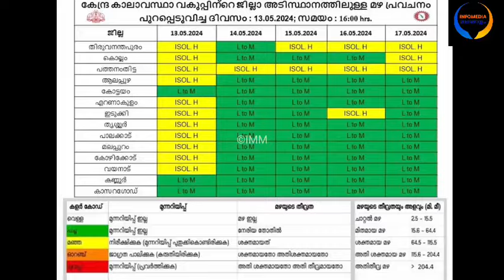ചുവന്ന ആകാശം 🔴ലോകാവസാനത്തിന്റെ സൂചനയോ? 🟥കേരളത്തിൽ 11 ജില്ലകളിൽ മഴ മുന്നറിയിപ്പ് ഇടിമിന്നൽ ജാഗ്രത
ഇടിമിന്നൽ ജാഗ്രതാ നിർദേശം

2024 മെയ് 13,16,17 തീയതികളിൽ കേരളത്തിൽ ഒറ്റപ്പെട്ടയിടങ്ങളിൽ ഇടിമിന്നലോടു കൂടിയ മഴയ്ക്കും മണിക്കൂറിൽ 40 മുതൽ 50 കി.മീ വരെ വേഗതയിൽ വീശിയേക്കാവുന്ന ശക്തമായ കാറ്റിനും, 2024 മെയ് 14 &15  തീയതികളിൽ കേരളത്തിൽ ഒറ്റപ്പെട്ടയിടങ്ങളിൽ ഇടിമിന്നലോടു കൂടിയ മഴയ്ക്കും മണിക്കൂറിൽ 30 മുതൽ 40 കി.മീ വരെ വേഗതയിൽ വീശിയേക്കാവുന്ന ശക്തമായ കാറ്റിനും സാധ്യതയുണ്ടെന്ന് കേന്ദ്ര കാലാവസ്ഥ വകുപ്പ് അറിയിച്ചു.

ജാഗ്രതാ നിർദേശങ്ങൾ

ഇടിമിന്നൽ അപകടകാരികളാണ്. അവ മനുഷ്യൻറെയും മൃഗങ്ങളുടെയും ജീവനും വൈദ്യുത-ആശയവിനിമയ ശൃംഖലകൾക്കും വൈദ്യുത ചാലകങ്ങളുമായി ബന്ധിപ്പിച്ചിട്ടുള്ള വീട്ടുപകരണങ്ങൾക്കും വലിയ നാശനഷ്ടം സൃഷ്ടിക്കുന്നുണ്ട്. ആയതിനാൽ പൊതുജനങ്ങൾ താഴെപ്പറയുന്ന മുൻകരുതൽ കാർമേഘം കണ്ട് തുടങ്ങുന്ന സമയം മുതൽ തന്നെ സ്വീകരിക്കേണ്ടതാണ്. ഇടിമിന്നൽ  എപ്പോഴും ദൃശ്യമാകണമെന്നില്ലാത്തതിനാൽ ഇത്തരം മുൻകരുതൽ സ്വീകരിക്കുന്നതില്‍ നിന്നും വിട്ടുനിൽക്കരുത്.

– ഇടിമിന്നലിന്റെ ആദ്യ ലക്ഷണം കണ്ടുകഴിഞ്ഞാൽ ഉടൻ തന്നെ സുരക്ഷിതമായ കെട്ടിടത്തിനുള്ളിലേക്ക്‌ മാറുക. തുറസായ സ്ഥലങ്ങളിൽ തുടരുന്നത് ഇടിമിന്നലേൽക്കാനുള്ള സാധ്യത വർധിപ്പിക്കും.

– ശക്തമായ കാറ്റിനും ഇടിമിന്നലിനും സാധ്യതയുള്ള ഘട്ടത്തിൽ ജനലും വാതിലും അടച്ചിടുക. വാതിലിനും ജനലിനും അടുത്ത് നിൽക്കാതെയിരിക്കുക. കെട്ടിടത്തിനകത്ത് തന്നെ ഇരിക്കുകയും പരമാവധി ഭിത്തിയിലോ തറയിലോ സ്പർശിക്കാതിരിക്കാൻ ശ്രമിക്കുകയും ചെയ്യുക.

– ഗൃഹോപകരണങ്ങളുടെ വൈദ്യുതി ബന്ധം വിഛേദിക്കുക. വൈദ്യുതോപകരണങ്ങളുമായുള്ള  സാമീപ്യം ഇടിമിന്നലുള്ള സമയത്ത് ഒഴിവാക്കുക.

– ഇടിമിന്നലുള്ള സമയത്ത് ടെലഫോൺ ഉപയോഗിക്കുന്നത് ഒഴിവാക്കണം. മൊബൈൽ ഫോൺ ഉപയോഗിക്കുന്നത് കൊണ്ട് കുഴപ്പമില്ല.

– അന്തരീക്ഷം മേഘാവൃതമാണെങ്കിൽ തുറസായ സ്ഥലത്തും ടെറസിലും, കുട്ടികൾ ഉൾപ്പെടെ, കളിക്കുന്നത് ഒഴിവാക്കുക.

– ഇടിമിന്നലുള്ള സമയത്ത് വൃക്ഷങ്ങളുടെ ചുവട്ടിൽ നിൽക്കരുത്‌. വാഹനങ്ങൾ മരച്ചുവട്ടിൽ പാർക്ക് ചെയ്യുകയുമരുത്.

– ഇടിമിന്നലുള്ള സമയത്ത് വാഹനത്തിനകത്ത് തന്നെ തുടരുക. കൈകാലുകൾ പുറത്തിടാതിരിക്കുക. വാഹനത്തിനകത്ത് നിങ്ങൾ സുരക്ഷിതരായിരിക്കും. സൈക്കിൾ, ബൈക്ക്, ട്രാക്ടർ തുടങ്ങിയ വാഹനങ്ങളിലുള്ള യാത്ര ഇടിമിന്നൽ സമയത്ത് ഒഴിവാക്കുകയും ഇടിമിന്നൽ അവസാനിക്കുന്നത് വരെ സുരക്ഷിതമായ ഒരു കെട്ടിടത്തിൽ അഭയം തേടുകയും വേണം.

– മഴക്കാറ് കാണുമ്പോൾ തുണികൾ എടുക്കാൻ ടെറസിലേക്കോ, മുറ്റത്തേക്കോ ഇടിമിന്നലുള്ള സമയത്ത് പോകരുത്.

– കാറ്റിൽ മറിഞ്ഞു വീഴാൻ സാധ്യതയുള്ള വസ്തുക്കൾ കെട്ടി വെക്കുക.

– ഇടിമിന്നലുള്ള സമയത്ത് കുളിക്കുന്നത്‌ ഒഴിവാക്കുക. ടാപ്പുകളിൽ നിന്ന് വെള്ളം ശേഖരിക്കുന്നതും ഒഴിവാക്കുക. പൈപ്പിലൂടെ മിന്നൽ മൂലമുള്ള വൈദ്യുതി സഞ്ചരിച്ചേക്കാം.

– ഇടിമിന്നൽ ഉണ്ടാകുമ്പോൾ ജലാശയത്തിൽ മീൻ പിടിക്കാനോ കുളിക്കാനോ ഇറങ്ങുവാൻ പാടില്ല. കാർമേഘങ്ങൾ കണ്ട് തുടങ്ങുമ്പോൾ തന്നെ മത്സ്യബന്ധനം, ബോട്ടിങ് തുടങ്ങിയ പ്രവൃത്തികൾ നിർത്തി വച്ച് ഉടനെ അടുത്തുള്ള കരയിലേക്ക് എത്താൻ ശ്രമിക്കണം. ഇടിമിന്നലുള്ള സമയത്ത് ബോട്ടിന്റെ ഡെക്കിൽ നിൽക്കരുത്. ചൂണ്ടയിടുന്നതും വലയെറിയുന്നതും ഇടിമിന്നലുള്ള സമയത്ത് നിർത്തി വയ്ക്കണം.

– പട്ടം പറത്തുന്നത് ഒഴിവാക്കുക.

– ഇടിമിന്നലുള്ള സമയത്ത്‌ ടെറസിലോ മറ്റ്‌ ഉയരമുള്ള സ്ഥലങ്ങളിലോ വൃക്ഷക്കൊമ്പിലോ ഇരിക്കുന്നത്‌ അപകടകരമാണ്‌.

– വളർത്തു മൃഗങ്ങളെ തുറസായ സ്ഥലത്ത് ഈ സമയത്ത് കെട്ടരുത്. അവയെ അഴിക്കുവാനും സുരക്ഷിതമായി മാറ്റി കെട്ടുവാനും മഴ മേഘം കാണുന്ന സമയത്ത് പോകരുത്. ഇത് നിങ്ങൾക്ക് ഇടിമിന്നലേൽക്കാൻ കാരണമായേക്കാം.

– അടുത്തുള്ള കെട്ടിടത്തിലേക്ക് മാറാൻ സാധിക്കാത്ത വിധത്തിൽ തുറസായ സ്ഥലത്താണങ്കിൽ പാദങ്ങൾ ചേർത്തുവച്ച്‌ തല, കാൽ മുട്ടുകൾക്ക്‌ ഇടയിൽ ഒതുക്കി പന്തുപോലെ ഉരുണ്ട്‌ ഇരിക്കുക.

– ഇടിമിന്നലിൽനിന്ന് സുരക്ഷിതമാക്കാൻ കെട്ടിടങ്ങൾക്കു മുകളിൽ മിന്നൽ രക്ഷാ ചാലകം സ്ഥാപിക്കാം. വൈദ്യുതോപകരണങ്ങളുടെ സുരക്ഷക്കായി സർജ് പ്രൊട്ടക്ടർ ഘടിപ്പിക്കാം.

– മിന്നലിന്റെ ആഘാതത്താൽ പൊള്ളൽ ഏൽക്കുകയോ കാഴ്ച്ചയോ കേൾവിയോ നഷ്ടമാവുകയോ ഹൃദയാഘാതം സംഭവിയ്ക്കുകയോ വരെ ചെയ്യാം. മിന്നലാഘാതം ഏറ്റ ആളിന്റെ ശരീരത്തിൽ വൈദ്യുത പ്രവാഹം ഇല്ല എന്ന് മനസ്സിലാക്കണം. അതിനാൽ മിന്നലേറ്റ ആളിന്‌ പ്രഥമ ശുശ്രൂഷ നൽകുവാൻ മടിക്കരുത്‌. മിന്നൽ ഏറ്റാല്‍ ആദ്യ മുപ്പത്‌ സെക്കൻഡ് ജീവൻ രക്ഷിക്കാനുള്ള സുവർണ നിമിഷങ്ങളാണ്. മിന്നലേറ്റ ആളിന് ഉടൻ വൈദ്യ സഹായം എത്തിക്കുക.

ഭിന്നശേഷി സുഹൃത്തുക്കൾക്കുള്ള പ്രത്യേക സന്ദേശം ദൃശ്യമാധ്യമങ്ങള്‍ ഈ ആംഗ്യ സന്ദേശം പ്രദർശിപ്പിയ്ക്കണം എന്ന് അഭ്യർത്ഥിയ്ക്കുന്നു.

ഇടിമിന്നൽ സാധ്യത മനസ്സിലാക്കാൻ കേന്ദ്ര കാലാവസ്ഥ വകുപ്പ് തയ്യാറാക്കിയിട്ടുള്ള ‘ദാമിനി’ മൊബൈൽ ആപ്പ്ളിക്കേഷൻ
ഉപയോഗിക്കാവുന്നതാണ്. എന്ന ലിങ്കിൽ നിന്ന് Damini App ഡൗൺലോഡ് ചെയ്ത് ഉപയോഗിക്കാവുന്നതാണ്.

റേഡിയോ, ദൃശ്യമാധ്യമങ്ങൾ ഇടിമിന്നല്‍ സുരക്ഷാ സന്ദേശം പ്രത്യേകമായി അടുത്ത ദിവസങ്ങളിൽ പരാമർശിയ്ക്കണം എന്ന് അഭ്യർത്ഥിയ്ക്കുന്നു.

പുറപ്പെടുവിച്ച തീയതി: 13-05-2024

IMD-KSEOC-KSDMA